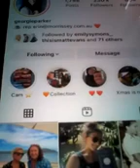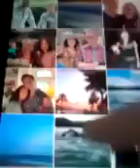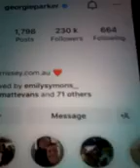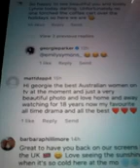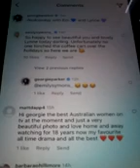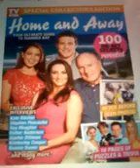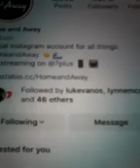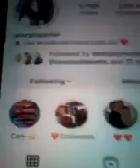@@2024 GEORGIE PARKER ROO HOME AND AWAY PHOTOS CLIPS INSTAGRAM LIKED COMMENTS REPLY ON NEW POST 2024